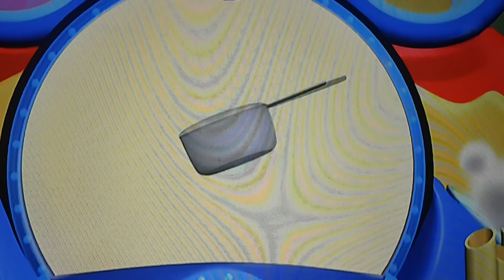The Mouseketools In Mickey's Camp Out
Mouseketools In Episode
A Leaf Blower
A Wood Pecker
A Metal Pot
Balloons